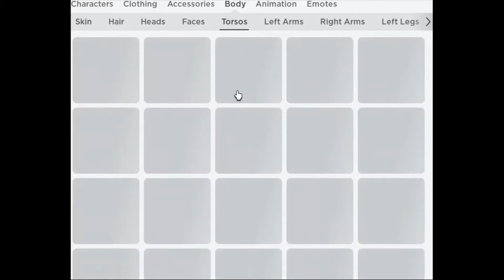Me changing my character with my eyes closed😳